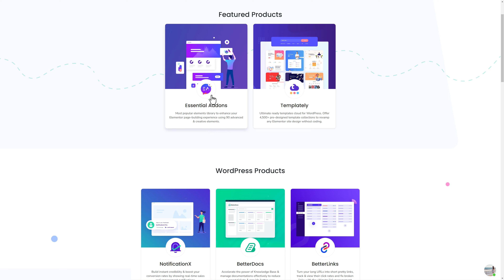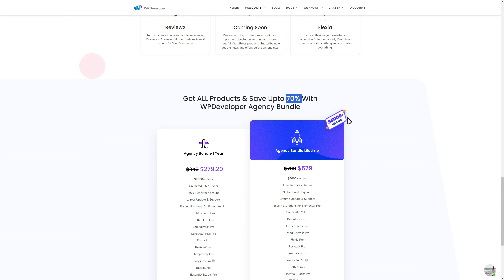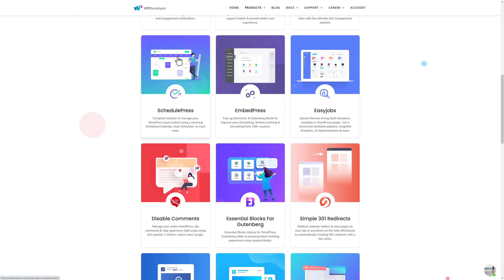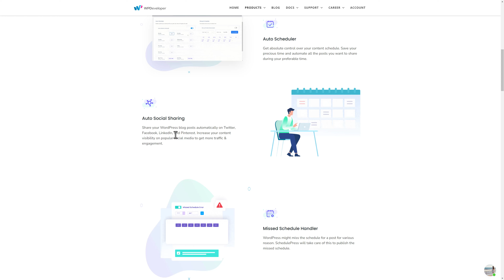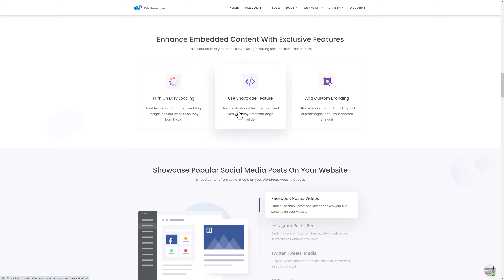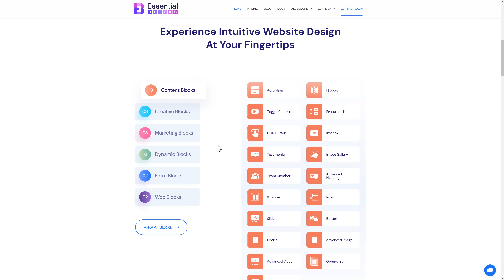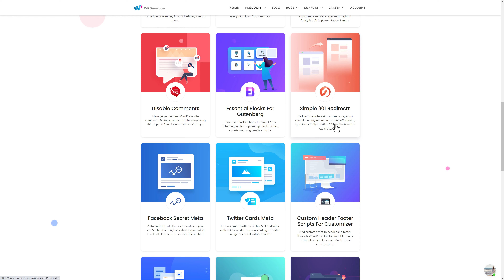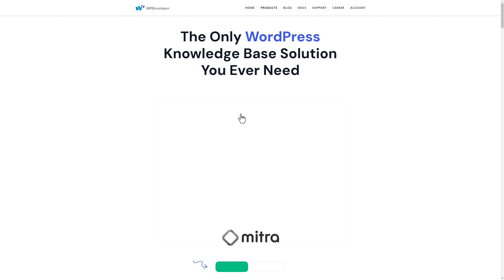Amazing WordPress Plugins With Lifetime Deal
Want to spice up your Wordpress websites? Check out these high quality and well maintained Wordpress plugins by WP Developer.

What makes these WP plugins great?

Firstly, these guys have been in the game for 9 years. That's a long time in the tech world, so you know they've got the expertise you're looking for.

They've got a library of over 30 WordPress products. So, whether you're a coding wizard or someone who just wants their site to look awesome without the fuss, they’ve got you covered.

Over 5 million people have already jumped on board. That’s like, if a city decided to collectively build websites! Point is, these numbers don’t lie.

Zero Risk
Worried it's not for you? Relax, they offer a 14-day money-back guarantee. Test drive their stuff and see for yourself!

Always Fresh, Never Frozen
The products are always up-to-date, thanks to their commitment to ongoing updates. They even have a roadmap for future awesomeness.

Pay for What You Need
You won’t find any sneaky fees here. Just pick the license that’s right for you and only pay for what you actually need.

24/7 VIP Support
Any hiccups? Their support team is on standby around the clock. That’s what we call service with a smile, y'all!

Extra Goodies
Besides plugins, they’ve got a ton of other cool tools like NotificationX and BetterDocs that'll make your website run like a dream.

Industry Props
They’ve been featured in some top publications. That’s like the tech version of being a movie star, right?

So there you have it, peeps! Whether you’re in it for the long haul or just want to give your website a little facelift, this company’s got the goods. 🌟